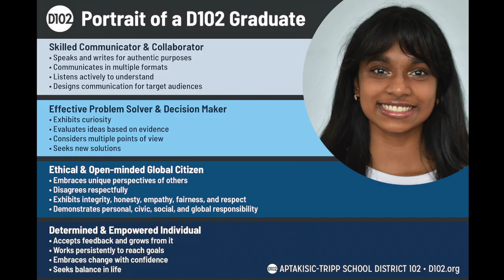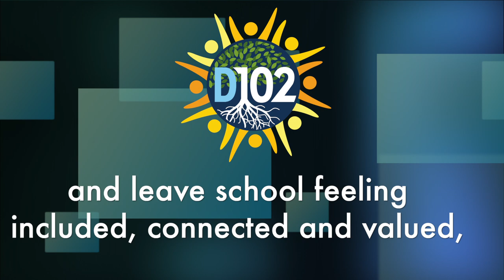Chris Crandall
Chris Crandall is Aptakisic Junior High School's new Dean of Culture, however, he is not new to AJHS.